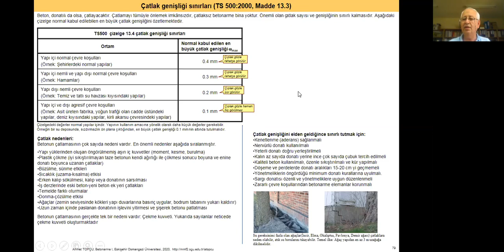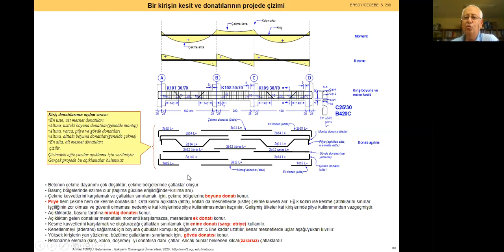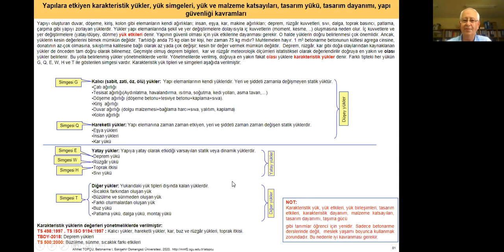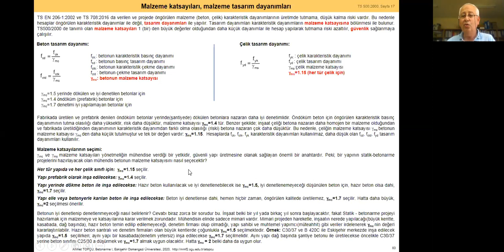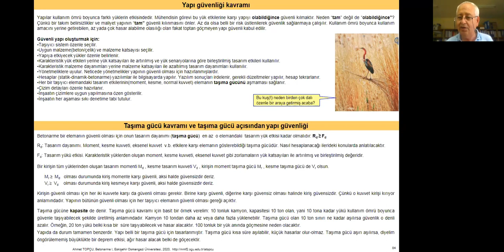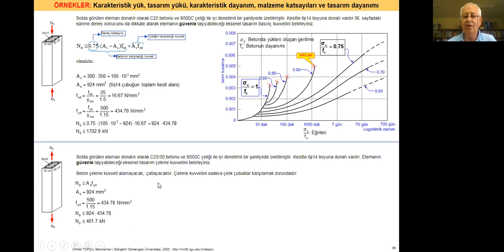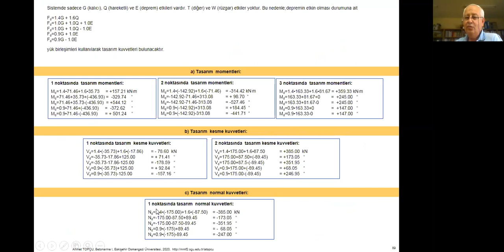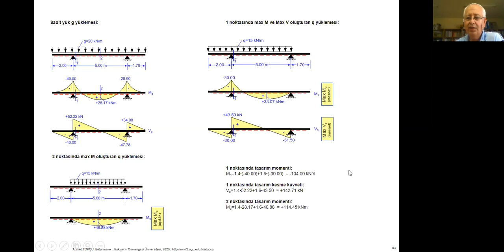Betonarme 1 | Ders 6 | 29.06.2020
Betonarme I, sunu ders notları, Prof.Dr.Ahmet TOPÇU, sayfa 79-93
Çatlak genişliği sınırları, Bir kirşin donatılarının düzenlenmesi, Yapılara etkiyen yükler, Yük ve malzeme katsayıları, Tasarım yükleri, Örnekler, Hareketli yük düzenlemeleri.